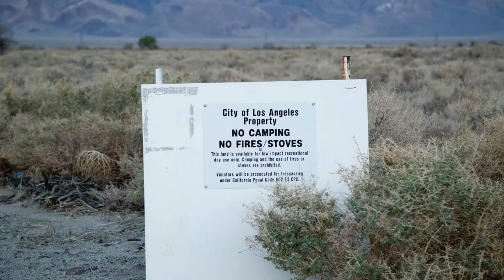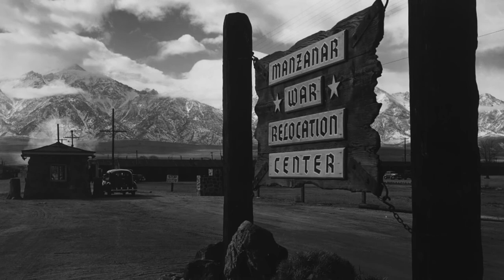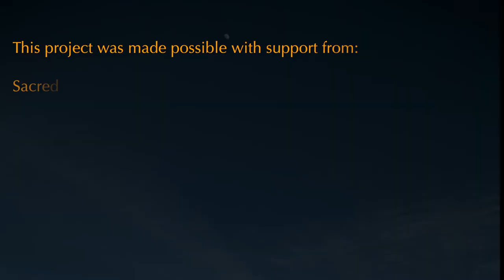Saving Payahüüpü The Owens Valley Solar Story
"Saving Payahüüpü: The Owens Valley Solar Story" explores the land, people, history, and future of the Owens Valley as its community members work to build broad-based grassroots support at home and in Los Angeles to protect the natural, historic, and cultural resources of their valley.

"Saving Payahüüpü" focuses on the ways in which a 1200 acre industrial scale solar energy development project currently being proposed by the Los Angeles Department of Water and Power would cause severe and irreparable harm to Paiute cultural sites and to the integrity of the Manzanar National Historic Site located in the Owens Valley.

Provided by:
Seventh Generation Fund for Indigenous Peoples, Inc. and Graven Image Films, LLC